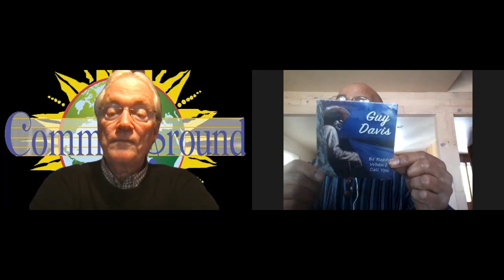Common Ground on the Hill Presents: Guy Davis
Send a tip to Guy! You don’t need to have a Paypal account – credit cards accepted. **Remember to put Guy's name in the comments once you select your payment method, so that it will be sure to get to him!

Grammy nominated Americana and blues musician Guy Davis is known for his warm singing and deft acoustic playing. Just returned from a tour of Italy in support of his acclaimed new album Be Ready When I Call You, Guy continues to broaden his appeal. The stories on this album range from tender to topical, with a little blues philosophy thrown in. The album continues a string of successful albums, including Grammy-nominated Sonny & Brownie's Last Train, Kokomo Kidd, and Juba Dance. Check out Guy's website to pick up a copy of Be Ready WHen I Call You

Common Ground on the Hill is a 501(c)3 nonprofit dedicated to bringing diverse people into conversation through the traditional arts. We present concerts, festivals, and Traditions Weeks, which are three weeks of workshops in music, visual arts, dance, film, yoga, lecture and much more. Common Ground on the Hill is the Mid-Maryland Folklife Center of the Maryland Folklife Network of the Maryland State Arts Council. Find out more about Common Ground on the Hill

This project is funded in part by a grant from the Maryland State Arts Council.

Video editor: Phil Spiess